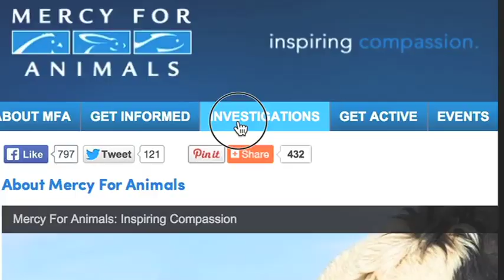Kris Carr Interviews Nathan Runkle: What everyone should know about factory farming & animal welfare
Kris Carr chats with Nathan Runkle, founder of Mercy for Animals. If you can believe it, Nathan started MFA when he was fifteen years old. FIFTEEN. I’m simply in awe of his vision and dedication. There aren’t many individuals who will stand up to big business and demand change, let alone witness severe suffering and stick with it. And get this, he’s already been doing this work for half his life and he doesn’t show any signs of stopping.

Peace & veggies,
Kris

If you’re curious about a plant-based diet, learn how to get started (without the overwhelm)